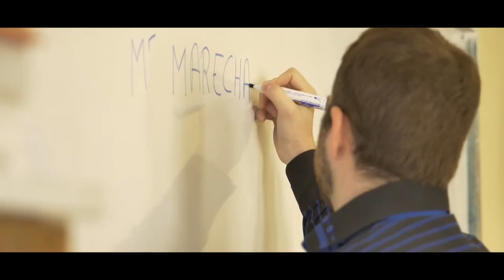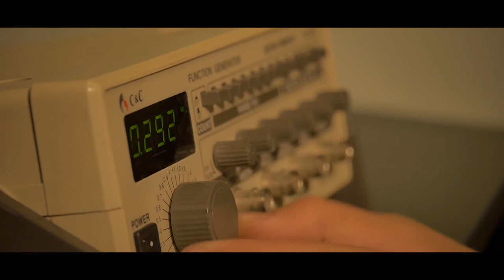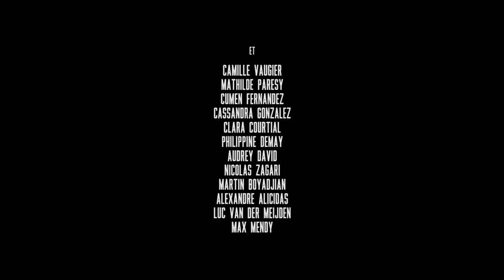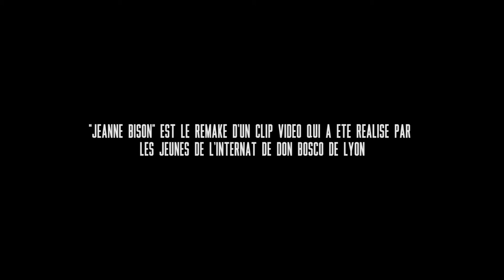Jeanne Bison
Réalisateur : Don Bosco Marseille
Thème : portable
Edition : 2014

Histoire : Ce film traite de l’addiction au téléphone portable ainsi que des calomnies insidieuses dont il peut être le porteur. Jeanne comme tant d’autres a le regard rivé au petit écran de son portable, jusqu’au jour où celui-ci lui échappe des mains pour venir se briser à ses pieds… Alors le petit monde de Jeanne bascule. Un autre type de relation se noue. Saura-t-elle le partager ?